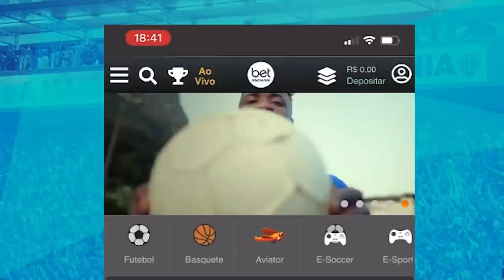PapãoTV: COLETIVA DE APRESENTAÇÃO DO TÉCNICO MARQUINHOS SANTOS! - AO VIVO